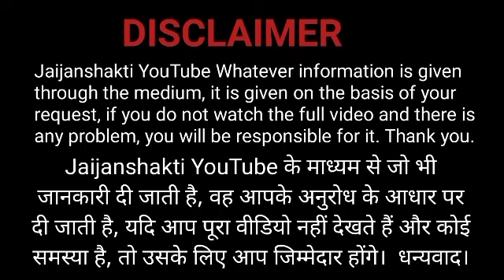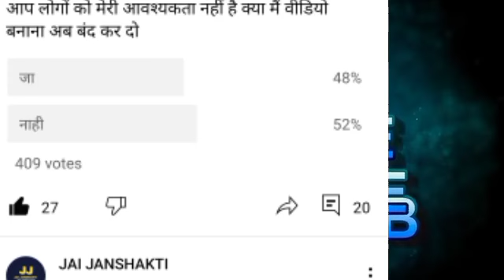लोन कंपनियों से penalty कैसे हटाए, How to remove penalty from loan companies. instant personal loan